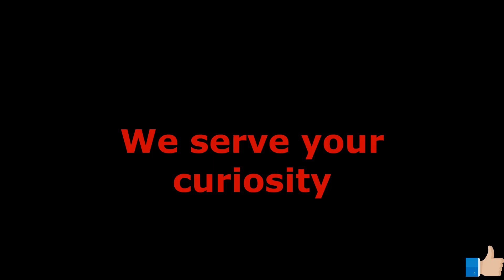Who is Joe Biden ? | American presidential candidate for election 2020 | Biography of Joe Biden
hello guys, in this video we have told you all you need to know to Joseph Robinette Biden also known as "Joe Biden", an American candidate for presidential election 2020 where he's competing with Donald trump who is currently a president of super power country "United states of America".
Joe Biden had entered in American politics plenty of years ago. prediction is showing that Joe Biden is ahead of Donald trump in this election and very soon we may receive news that now Joe Biden won the election